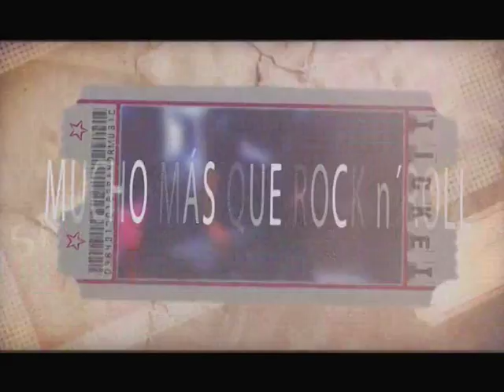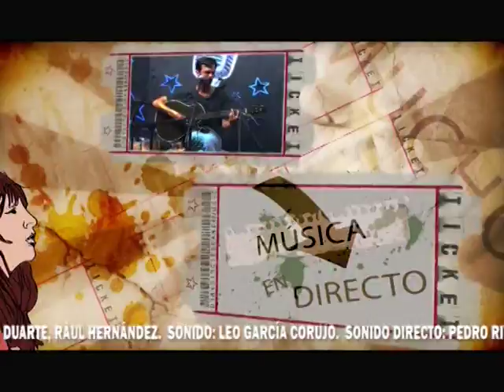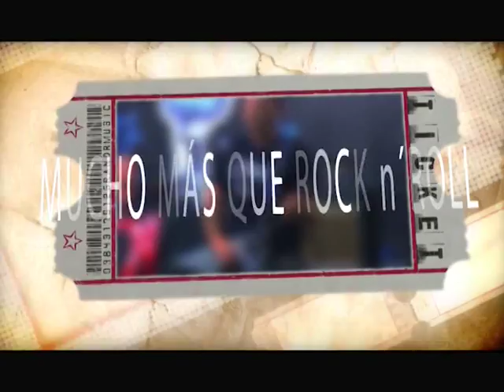Metalmorfosis en Mucho mas que RnR TV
Metalmorfosis nos visito un  jueves 05 de Noviembre en BiosferaTV.
Noveno programa de la primera temporada.

Presenta Jonas MF
Codirección Luis Guadalupe y Jonas MF
Realización. Luis Guadalupe

Emitido durante los meses de Septiembre a Noviembre de 2015 en Biosfera TV, Lanzarote.